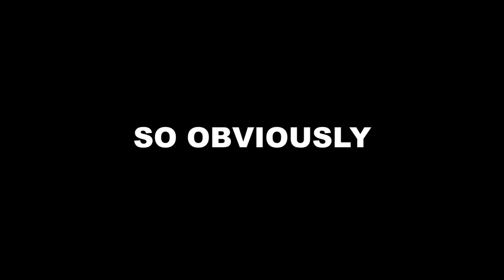First Person GAME OF SCOOT [Scooter Flow]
Use this link to purchase Scooter Flow!
(Please purchase in your web-browser otherwise we don't receive commission!)

Scooter Flow is a super fun Steam App where you get to ride and do scooter tricks at any level! You can ride custom maps, custom pro scooters with whatever colors and parts you like! This game is awesome! Check out ScooterFlow now, I have all sorts of maps from the skate 3 custom map to danny ways Hawaiian dream and so many more.

STREAM - SIX BONES - ON ALL MUSIC PLATFORMS!